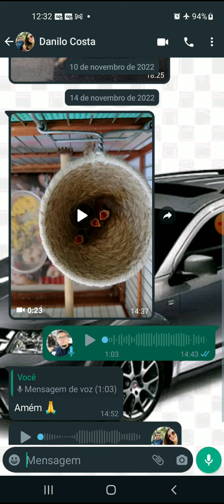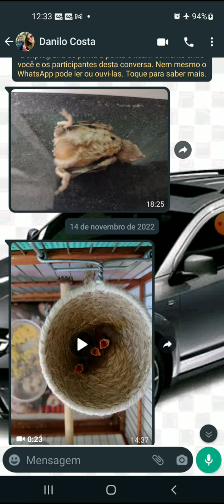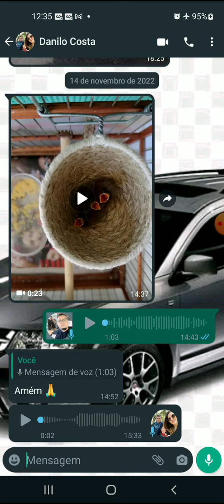1 é pouco. 2 é bom. 3 é muito melhor. reprodução de pássaros a todo vapor.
kit reprodução de pássaros.

Homeopatia para aves e pássaros.